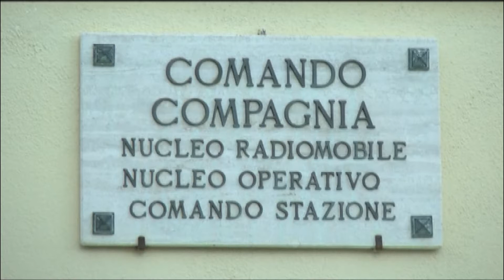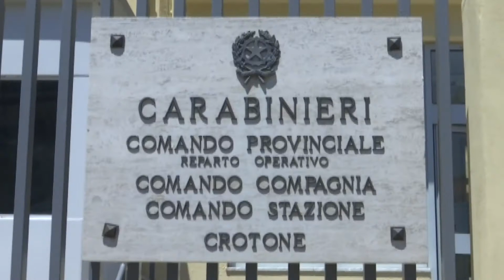CRONACA: L'ATTIVITA DEI CARABINIERI NEL FINE SETTIMANA